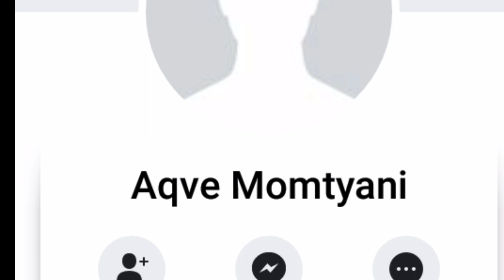Top 6 სასაცილო სახელი FB-ზე!!